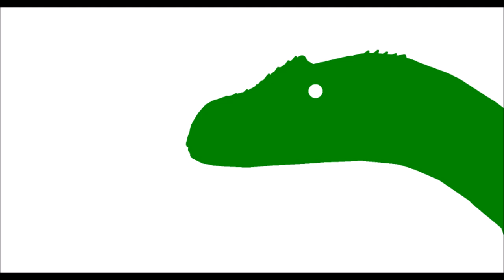UBA Returns! Allosaurus fragilis vs. Bahariasaurus ingens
Ultimate Battle Arena is back after being canceled. Get ready for some more of this series!
Astral for fighters
Dromaeosauria for Mapu